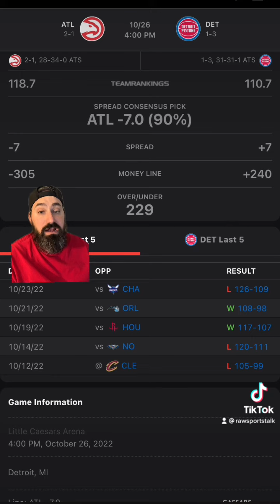Detroit Pistons VS Atlanta Hawks 10/26/22 FREE NBA Sports Betting Info & My Pick/Prediction ￼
Detroit Pistons versus Atlanta Hawks ￼ 10/26/22 FREE NBA Sports Betting Info & My Pick/Prediction

Pistons VS Hawks prediction. Pistons VSHawks free pick.